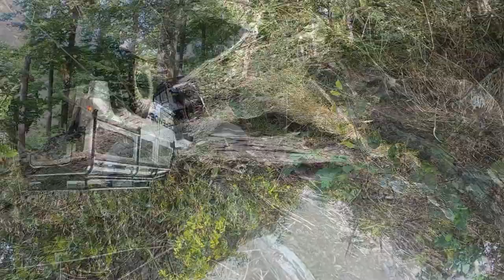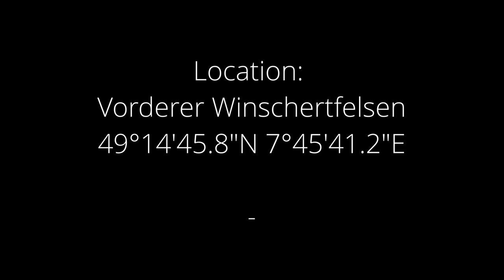TRAXXAS TRX4 - #35 - Rocks 'n'wood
Back on track at my favorite location again.